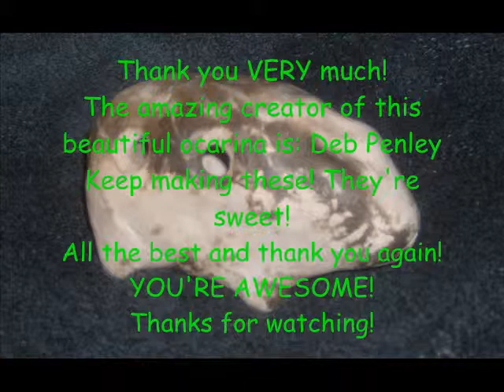Ocarina Exchange! Beauty 6 hole bear!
Hey this is the ocarina I received a little while back from Debbie Penley! She's making some beautiful ocarinas I'm sure of it, after talking with her and seeing and playing this one.
This ocarina, after looking it over has actually given me some good ideas and inspiration to keep going with my ocarinas. Rather than the round hole, I've gone back to a square or rectangular shaped sound hole. I've had a go at a couple ocarina's since getting this and seems it's drastically reduced my time spent playing with the soundhole.
I love my bear ocarina. yes it's a bear. Tuned in D. sounds so great!!!
Thank you a million times over Debbie and the group for all you give me!